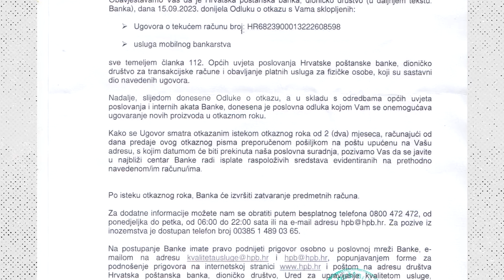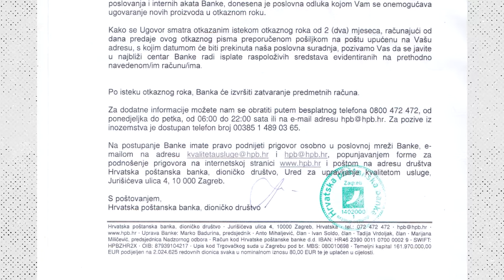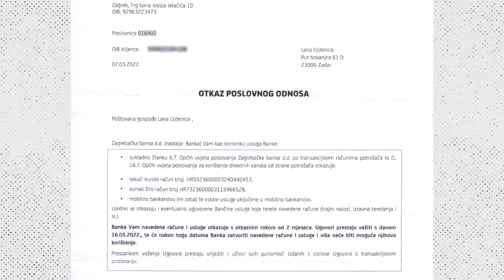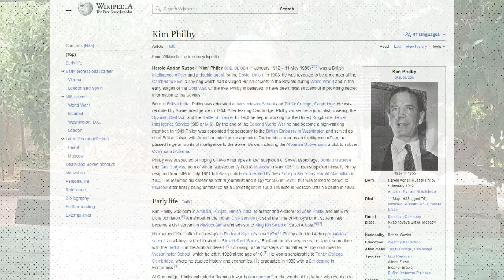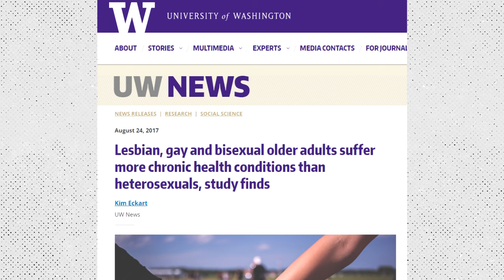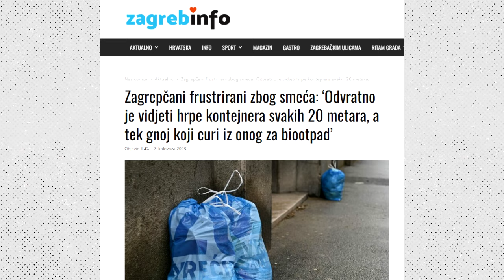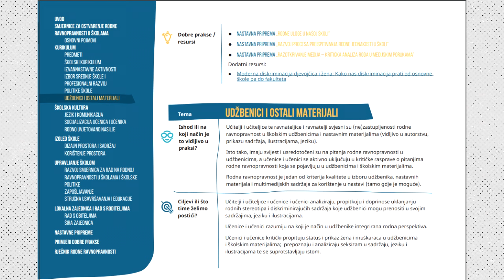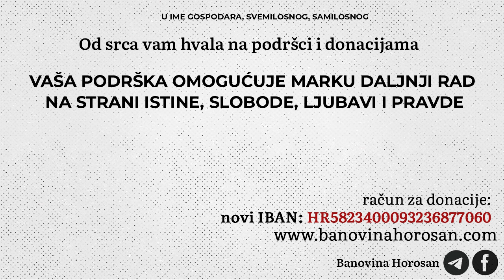Otpisani 2023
- Marko Francišković